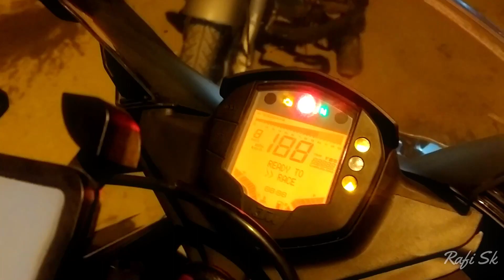Bahubali | Gomateshwara temple | shravanabelagola | 2020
trip to shravanabelagola 2020.shot on iPhone 7plus